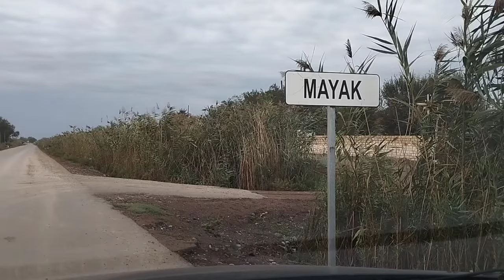BEYLƏQAN MAYAK QƏSƏBƏSİ HƏLƏB FERMASI ƏLAQƏ 0702925052